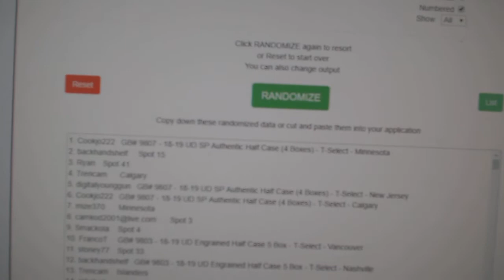June 20th Kotkaniemi Puck Giveaway